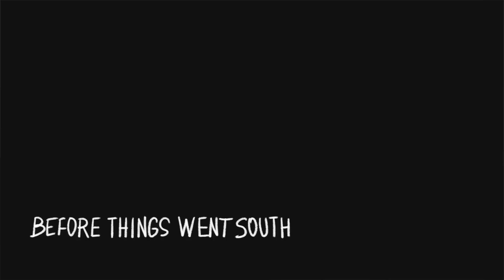If FINAL FANTASY XV was Realistic (Funny Animation)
Funny Parody of Final Fantasy 15. We start at the beginning of the story. Their car breaks down. Noctis takes a selfie. They fight monsters. It's really funny and really awesome. The best video you will see today.

Director by Alexander Ivatin

Writen by  Dexter Manning

Produced by Chris Durgin

Exec. Producer  Rick Jones

Art Director: Alexander Ivatin
Editor: Josh Trang
Editor: Chris Durgin
Production Assistant?: Morgan Bush
Casting by: Dexter Manning

Cast:
Noctis: ImmortalHD
Cid: WIll DAGames
Cindy: Elle Leung
Dino: Frynaut
Gladiolus: Kellen Goff
Luna Child: Chloe DAGames
Newscaster: Anairis Quinones
Prompto: Sebastion Todd
King Regis: Will DAGames
Ignis: Dexter Manning